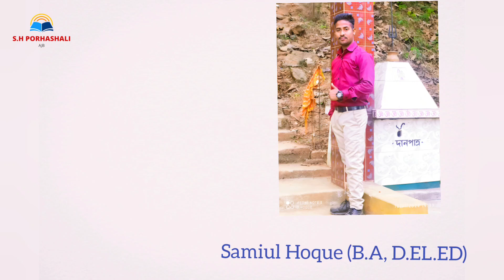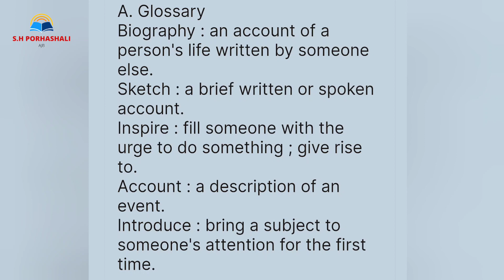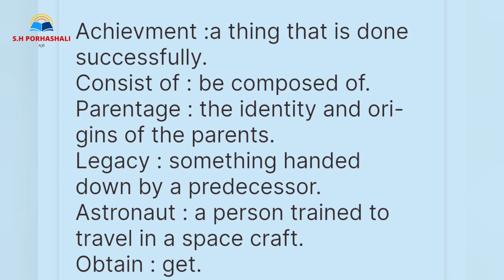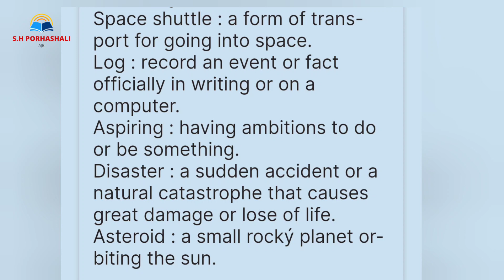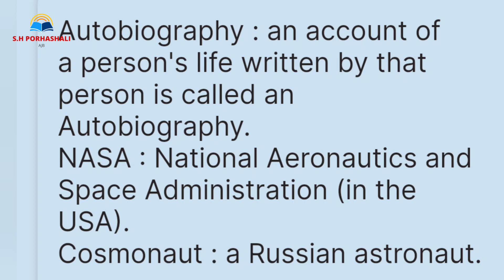The Art Of A Biographical Sketches | Class 5 | New English Reader